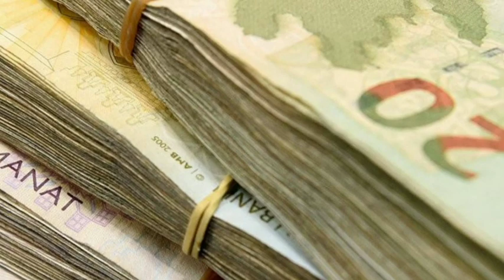Bu şəxslərin işdən çıxarılması QADAĞANDIR